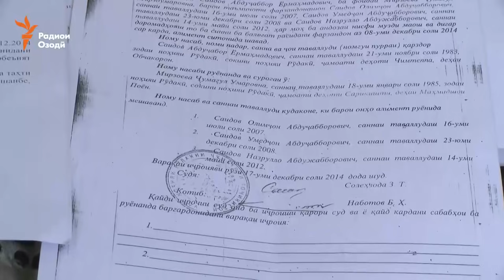Зистан ба ивази бахшиши ихтиёр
Волидон аксаран дар тасмимигириҳои муҳими зиндагии фарзанди худ зиёдаравӣ мекунанд ва ба далели ҷавону бетаҷриба будани онҳо, ихтиёрро ба дасти худ мегиранд, ки ин ба таъкиди ҷомеашиносон агарчӣ бо нияти хайрхоҳона аст, вале метавонад  паёмади хуб надошта бошад.